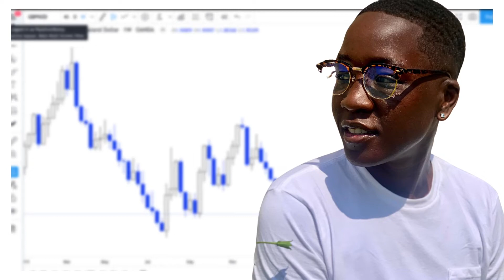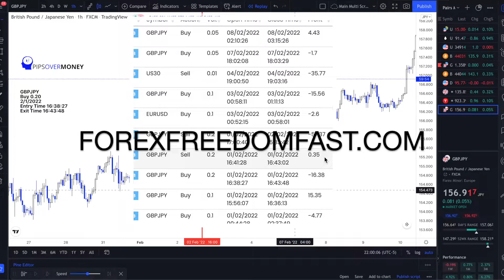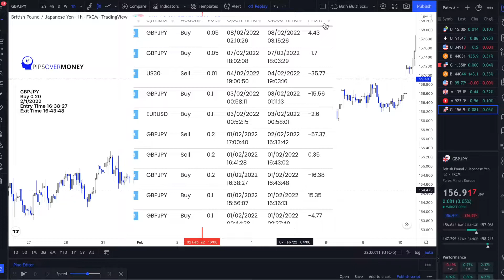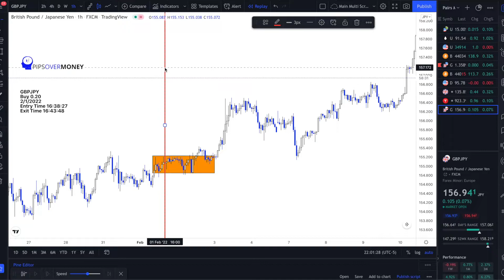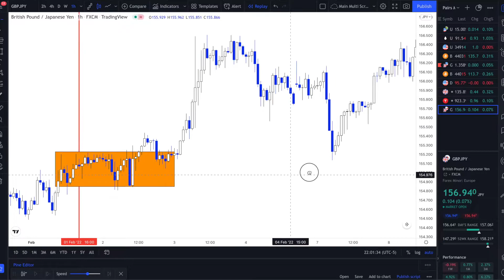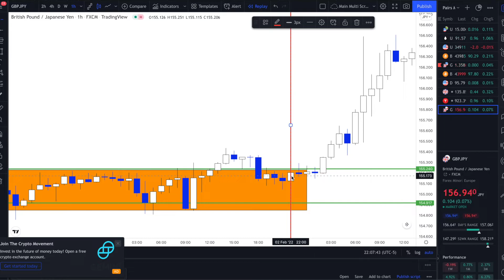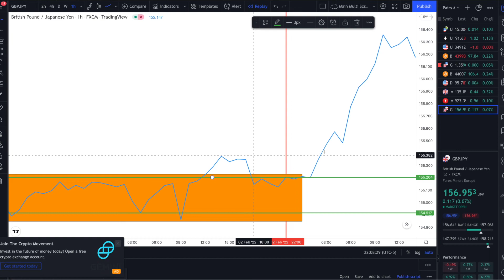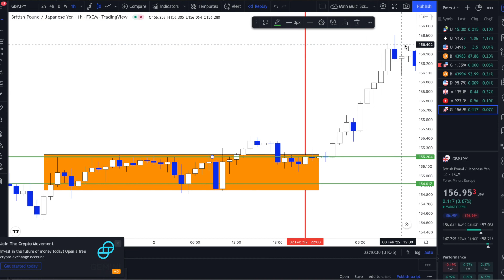How to AVOID Trading Mistakes in FOREX | How to Improve Your Trades 2022